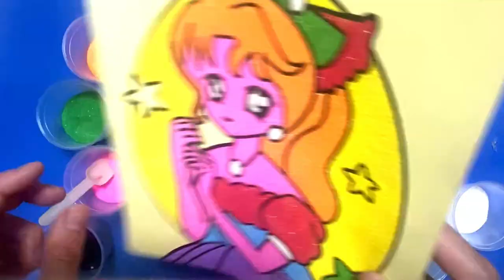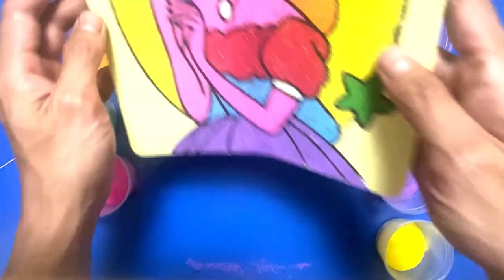Lovely princess Sofia sand painting - TÔ MÀU TRANH CÁT CÔNG CHÚA SOFIA